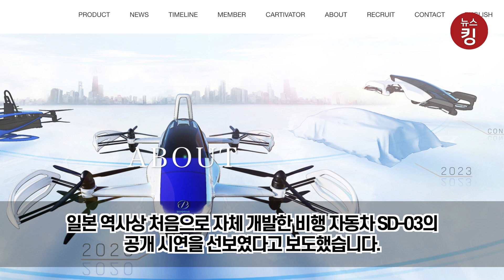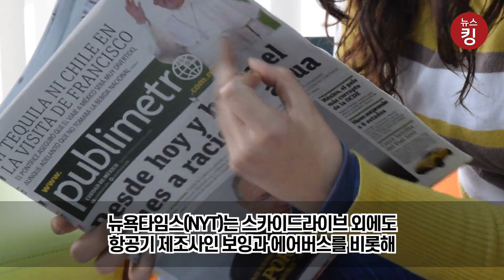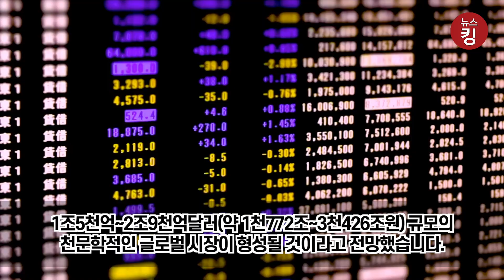‘하늘을 나는 자동차’ 주행 성공 “새로운 교통수단 될 것이다”